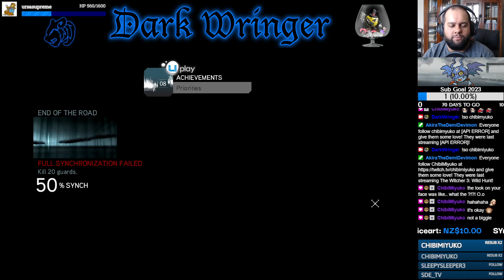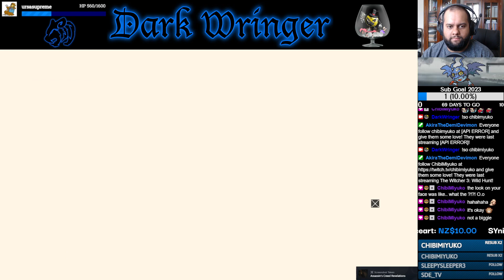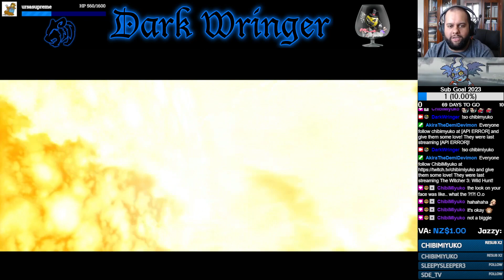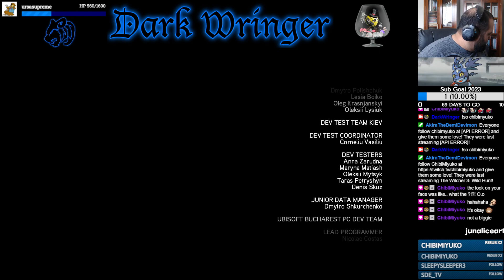"Fratello Mio" - Part 29 - Assassin's Creed: Revelations [Let's Stream]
Ezio and Ahmet seem to be at a stalemate, when unexpected "help" arrives.

- KnockOutWizard_